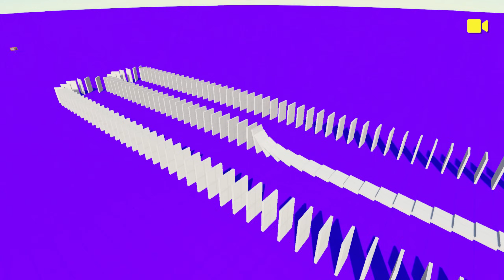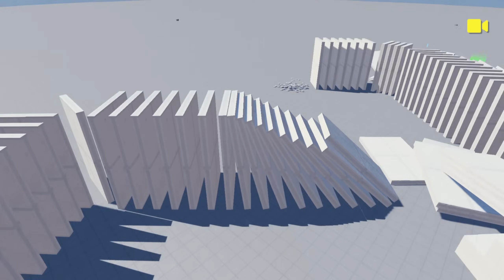โดมิโน่ vs บ้าน ประเด็นคือบ้านบักจิมมี่ 5555+ - Fun with ragdoll [เกมบักตัวเหลี่ยม]